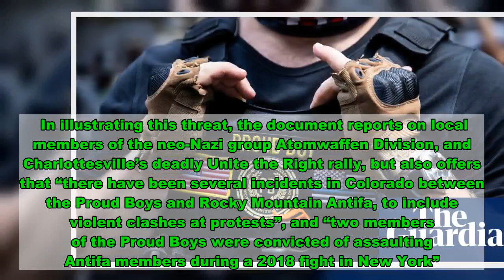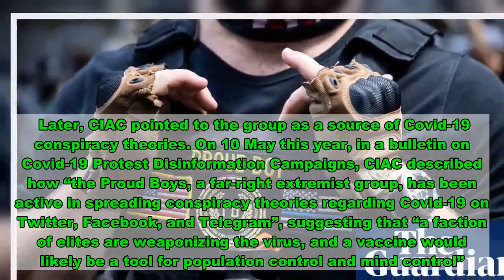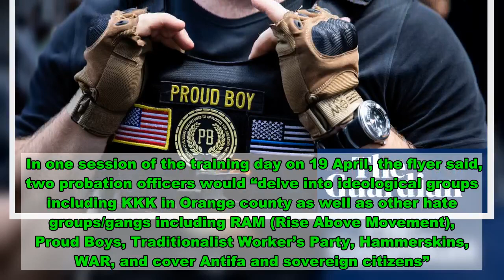Proud Boys are a dangerous 'white supremacist' group say US agencies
The far-right Proud Boys group whom Donald Trump told to “stand by” during this week’s presidential debate is seen as a dangerous organization by law enforcement, according to leaked assessments of the organization from federal, state and local agencies.  Trump’s refusal to condemn white supremacists during the debate, and his suggestion that the Proud Boys “stand by” during the current 2020 election campaign sent shockwaves through American politics. The Southern Poverty Law Center calls the Proud Boys a hate group.  Files from the Blueleaks trove of leaked law enforcement documents reveal warnings that the Proud Boys, who some of the US agencies label as “white supremacists” and “extremists”, and others as a “gang”, show persistent concerns about the group’s menace to minority groups and even police officers, and its dissemination of dangerous conspiracy theories.   White supremacists and militias have infiltrated police across US, report says   Read more    Repeated warnings about the Proud Boys, and descriptions of them as a dangerous white supremacist group, were issued by members of the national network of counter-terrorist fusion centers. The Colorado Information Analysis Center (CIAC) showed particular, repeated concerns about the group, and their activities in that state.  In a 22-page 2019 document titled Violent Extremism in Colorado: a Reference Guide for Law Enforcement, published by CIAC, the state’s division of homeland security, and the Colorado department of public safety, various incidents of violence involving the Proud Boys are discussed under the heading of White Supremacist Extremism.  On page 15 of the document, the group is discussed in terms of the “threat to Colorado” from white supremacist extremists, and the “concern that white supremacist extremists will continue attacking members of the community who threaten their belief of Caucasian superiority”.  In illustrating this threat, the document reports on local members of the neo-Nazi group Atomwaffen Division, and Charlottesville’s deadly Unite the Right rally, but also offers that “there have been several incidents in Colorado between the Proud Boys and Rocky Mountain Antifa, to include violent clashes at protests”, and “two members of the Proud Boys were convicted of assaulting Antifa members during a 2018 fight in New York”.  Two pages later, the same document incorporates the Proud Boys, along with Atomwaffen, the Soldiers of Odin, and skinhead groups such as the Hammerskins in a list titled White Supremacist Groups with a Presence in Colorado.  Later, CIAC pointed to the group as a source of Covid-19 conspiracy theories. On 10 May this year, in a bulletin on Covid-19 Protest Disinformation Campaigns, CIAC described how “the Proud Boys, a far-right extremist group, has been active in spreading conspiracy theories regarding Covid-19 on Twitter, Facebook, and Telegram”, suggesting that “a faction of elites are weaponizing the virus, and a vaccine would likely be a t